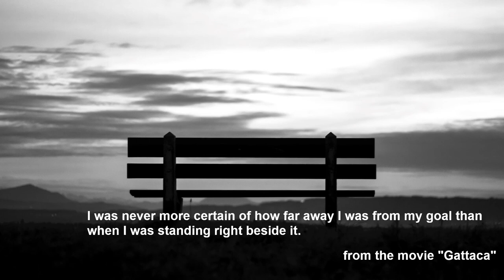Antonio Vivaldi: The Sonata for Cello and Basso continuo in G minor RV 42 - I. Preludio. Largo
Antonio Vivaldi

The Sonata for Cello and Basso continuo in G minor RV 42
I. Preludio. Largo

Julius Berger, Cello
Stefan Johannes Bleicher, Organ

Orfeo C 251 912 H
1990